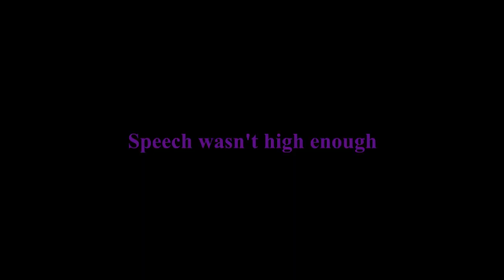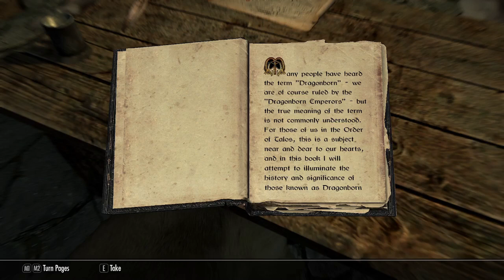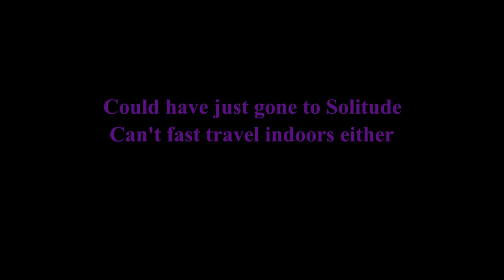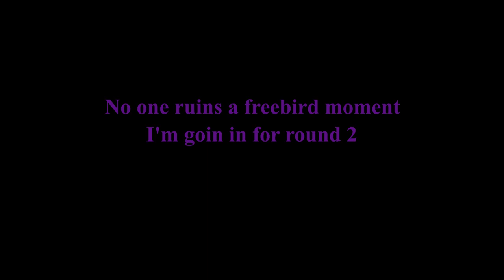Losing My Horse Repeatedly | Skyrim #4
Joining the legion in style, friends. We're clearing out a fort alone for Tullius.